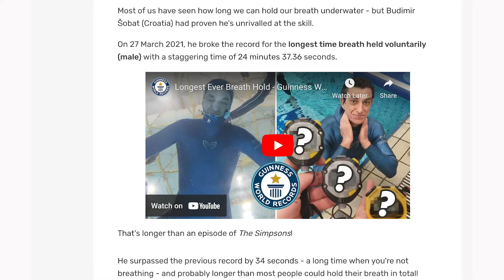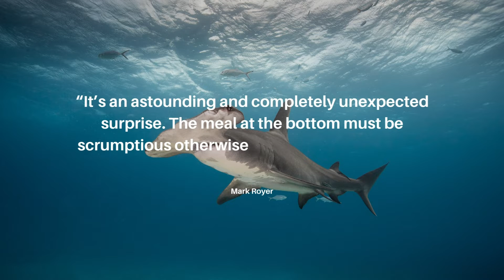Ocean discoveries 2023 | breath-holding sharks and shrinking fish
Ocean News: Curious about the latest ocean news stories, discoveries and conservation strides? We'll cover it all in this series.

There has been some really interesting research done lately and scientists have discovered that hammerhead sharks hold their breath, here we look at why they would need to do this. We also cover recent research that shows fish are shrinking.